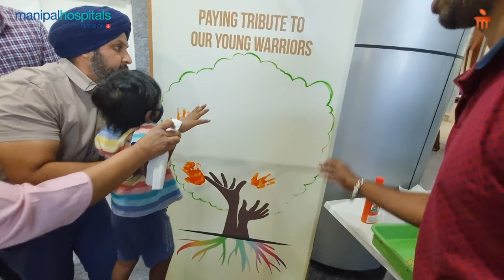Childhood Cancer Day | Oncology Hospital in Bangalore oncology - Manipal Hospital Yeshwanthpur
On Childhood Cancer Day, young cancer patients marked their symbol of hope and optimism with a hand-printing session at Manipal Hospital Yeshwanthpur, to help in the journey of spreading awareness about childhood cancer. Watch this video to know about the activity.